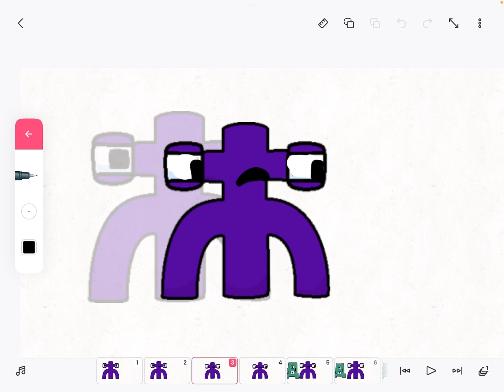Dche and djerv slapping a yt short person